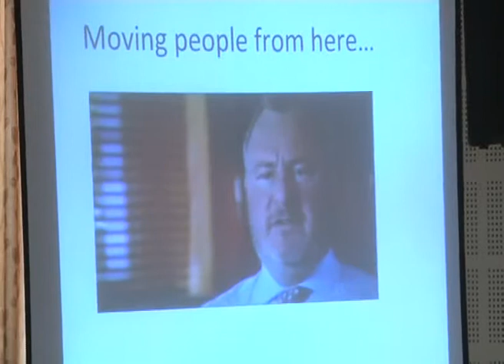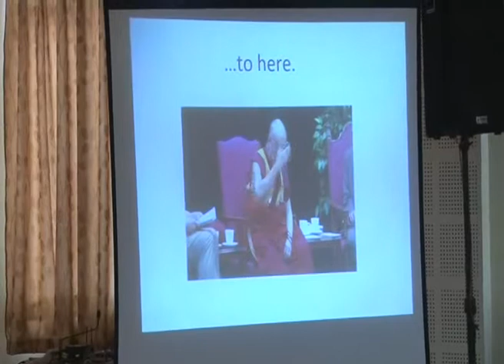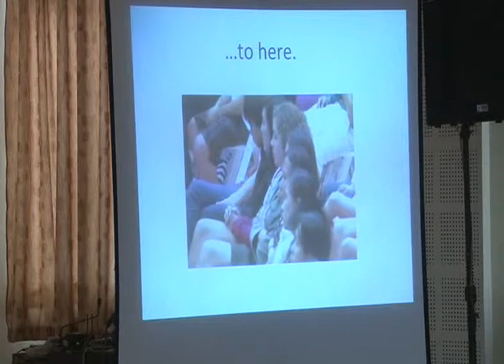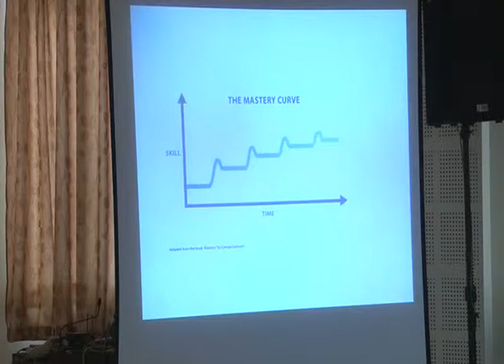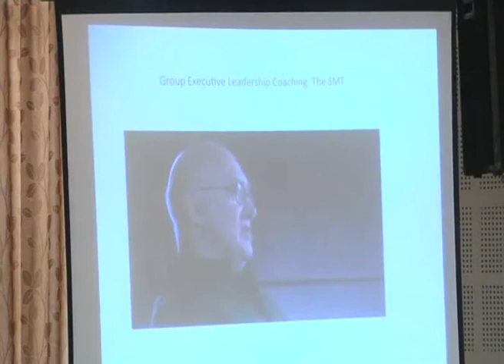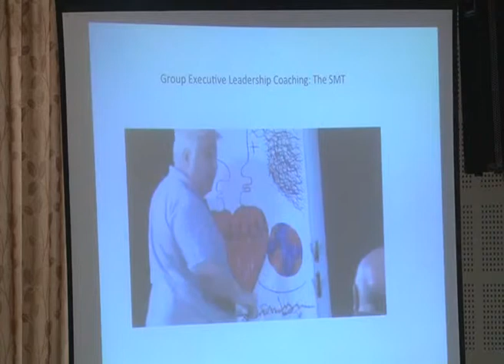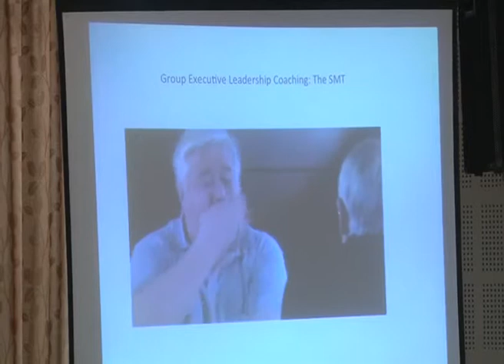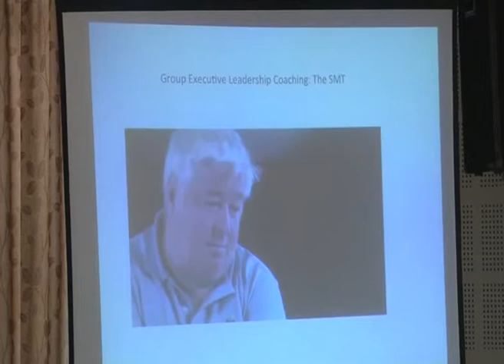Prof. Graham Ward, INSEAD Global Leadership Centre, UK during ICON-2013 at SMS Varanasi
On the second day of the three day International Conference on "Leadership and Management through Spiritual Wisdom" at the Khushipur campus of School of Management Sciences (SMS), Varanasi, Swami Chidanand (Krinshnamurthy Foundation) talked about Spiritual perspectives of Leadership. He said from the material goal at the start of life we slowly move on to inner growth and later to Spirituality. He also talked about the transformational, transactional, charismatic and leader without authority. Quoting the ancient indian texts, he brought to notice the fact that our country is accomodative of all religions and practices of the world. For a leader, the needed qualities are ambition, energy, intelligence, self confidence, honesty, integrity and job relevant knowledge. He said we should stop destructive anger. We should learn to delay gratification, not deny it.

Roberto Bilaslavo (Vice Rector, University of Primorska, Slovenia) opined on Wisdom and Leadership and said that both leadership and management need wisdom. He discussed various levels of leadership like public, personal and private. According to him, to act to bring a common good to all of us is wisdom. He also discussed a wisdom development model for transformational leadership which works in four domains - cognitive, conative, moral and affective. He also said we should learn wisdom by reflection, by imitation and by experience. Mr.Sandeep Gupta (GM & Head -Corporate Affairs, TCG Lifesicences India) talked about transforming business to perform in 21st century while Prof. Graham Ward (Coaching Practice Director, INSEAD Global Leadership Centre, UK) discussed the pathways to transformation. In yet another session, Prof. Paul Forster (Hongkong University) discussed why should MBAs meditate. Prof. Firdos T. Shroff (Pune University) highlighted the ways in which we can kindle the spark within ourselves through calm mind, active body and alert intellect. He said that leadership is from within, while management is from outside. Swami Shashankananda (Ram Krishna Mission Ashram, Ranchi) elaborated on the necessity to spiritualise the society while Shri Shri Shudhanand Brahmachari (Founder - LD Life Misison and Stress Management Academy) said that it is a leadership lost decade. Good human beings are in great scarcity and there exists global leadership crisis. It is all because of lack of emotional quotient and lack of self awareness. Mindful leadership is the need of the hour. Self management preceeds Leadership responsibility.

Shri Rakesh K. Mittal (IAS) talked about positive thinking for excellence for which we need integrity, knowledge, trust, accessibility, compassion, fearlessness, patience and acceptance. B. K. Usha (Brahm Kumaris World Spiritual University, Mount Abu) discussed various dimensions related to knowledge, wisdom, leadership, spirituality and management in the other sessions.
Prof. A. S. Islahi (AMU) threw light on traits of leaders and insight of spiritual epics of different religions. The technical sessions comprising of the paper presentations were also held simultaneously throughout the day. The Director, SMS Varanasi, Prof. P. N. Jha felicitated the dignitaries by presenting a shawl and memento.